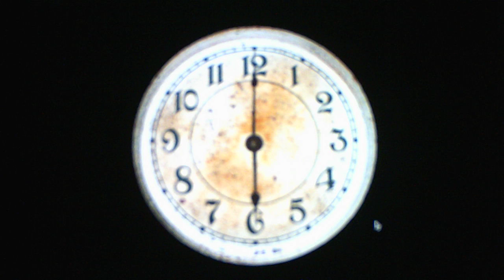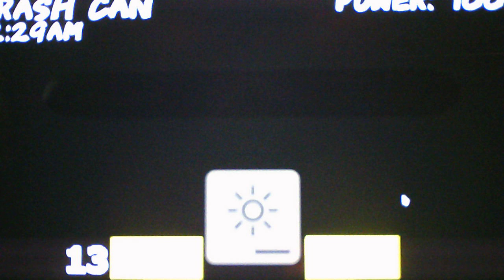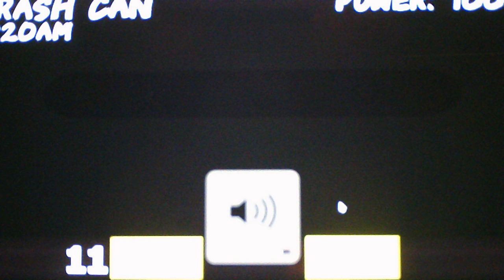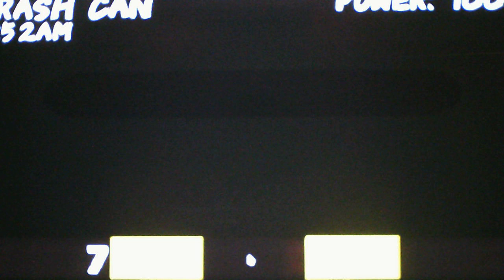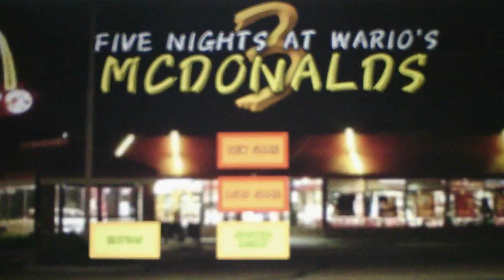Five Nights At Wario's McDonald's 3 Custom Night Mode Part 2 The Girls Bathroom and The Trash Can